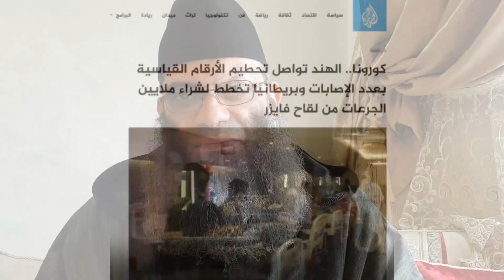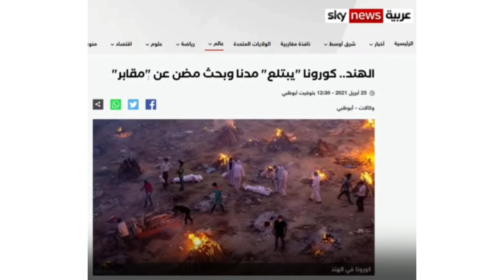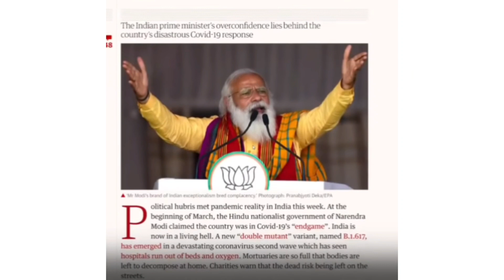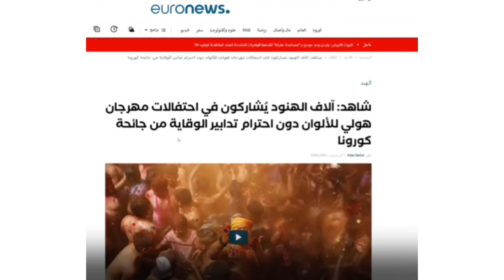ماذا يحدث في الهند؟!!: حقائق وأسرار لايتطرق إليها الإعلام ساهموا في نشرها نصرة لدينكم وإخوانكم.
الشريط في الأخير والصور هي لتعذيب الأقليات المسلمة في الهند -وأعتذر لبشاعتها- لايفرقون بين رجل أو امرأة وبين صغير أو شيخ كبير ماداموا مسلمين.
العلم والفائدة مضمونان مع الشيخ نبيل حراشي
هذه حلقة مهمة اسعوا معنا إلى نشرها لتعم الفائدة ويعم الخير فلعلك بهذا العمل اليسير تحصل على الأجر الوفير.
 مع تفعيل الجرس.. والتعليق بكلمة طيبة..
شاركوا المقطع مع من تعرفون في مختلف المنصات..